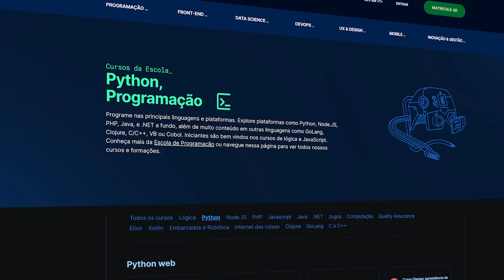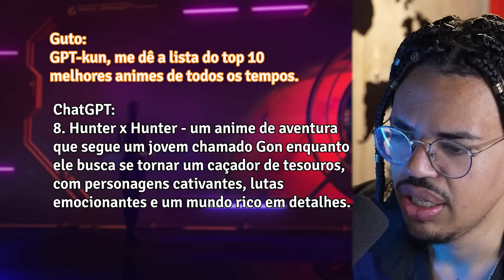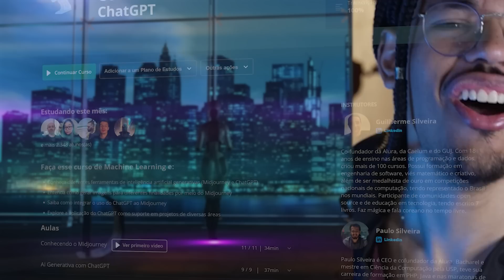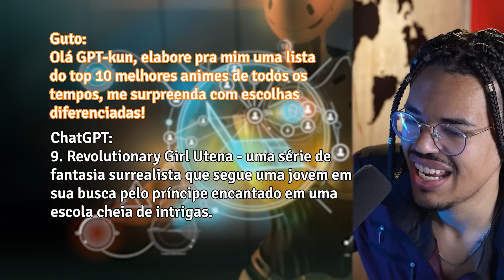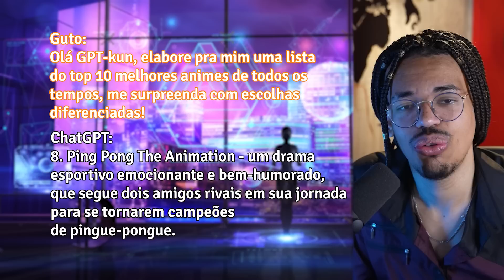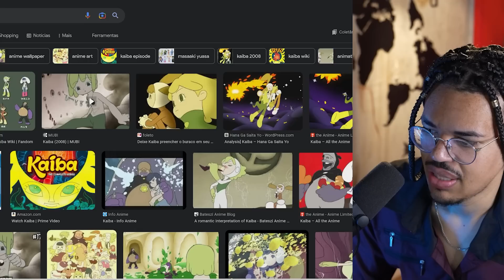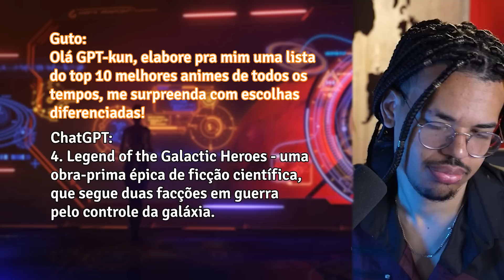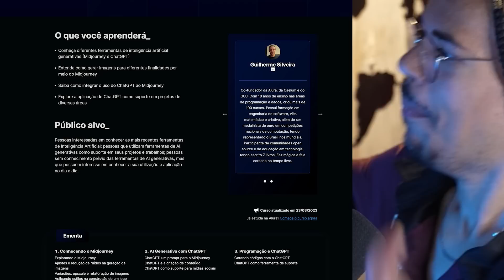TOP 10 Melhores ANIMES! (lista secreta) - segundo o ChatGPT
Matricule-se confira o novo curso da Alura!!!

O Chat GPT vem dando o que falar! Uma nova tecnologia de Inteligência Artificial Generativa que com certeza vai impactar o mundo nos próximos tempos. Questionei a ele quais os melhores animes de todos, as respostas podem não impressionar, mas quando perguntei pra ser diferenciado, coisas novas vieram. Fiquem com TOP 10 Melhores ANIMES! (lista secreta) - segundo o ChatGPT